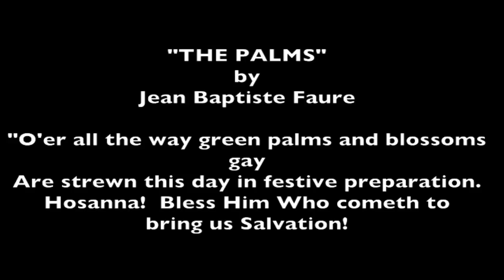Preliminary Music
Organ, piano, "The Palms", The Salvation Army, Palm Sunday, The Clearwater Citadel Corps